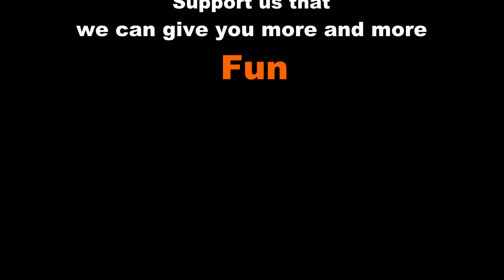RahmatGanj Birat Goru Chagoler Haat back to 2k16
All Videos Captured and Editted By MD Fahim Ahmed (FaHu)